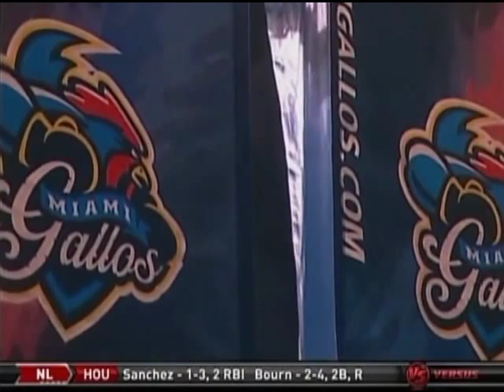Elber Passos Los Angeles Matadors X Keneth Egan Miami Gallos